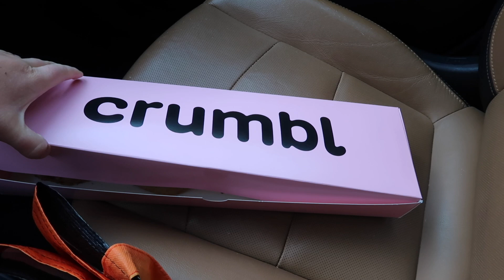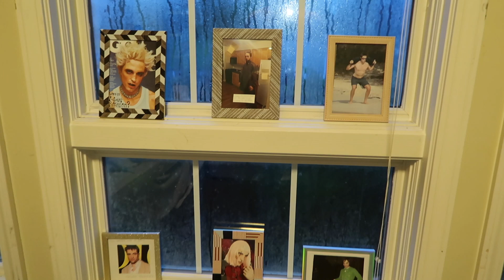the last 11 days of school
Enjoy my attempt at vlogging the last 11 days of school forever!